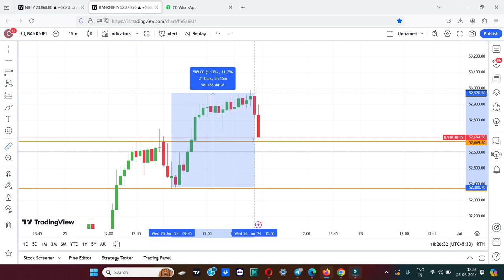Nifty and Bank Nifty Gave 800+ Points Combined From Our Level | Intraday Trading | Trading Gainers